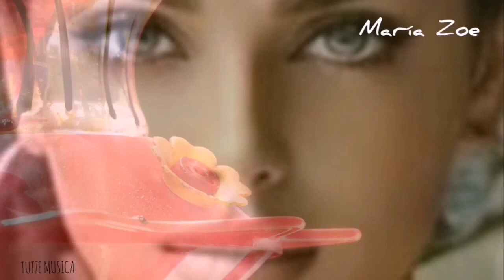COMO VIOLETAS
Productor.
TUTZE MUSICA.